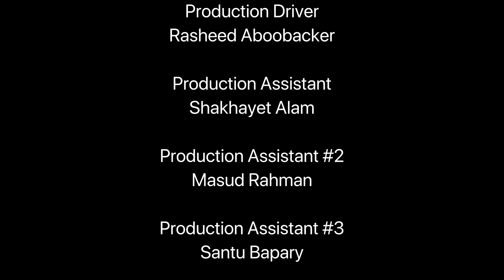RUN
Participated by: Mohammed Fakhro
Social Distance Yourself